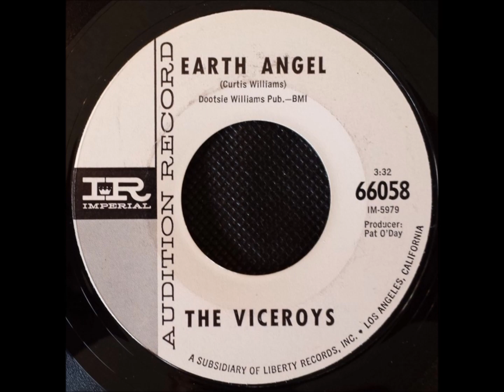VICEROYS - EARTH ANGEL / DEATH OF AN ANGEL - IMPERIAL 66058 - 1964